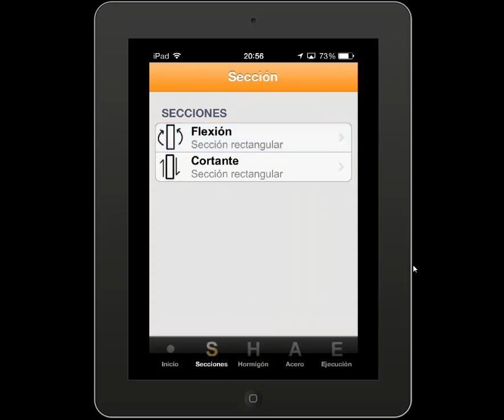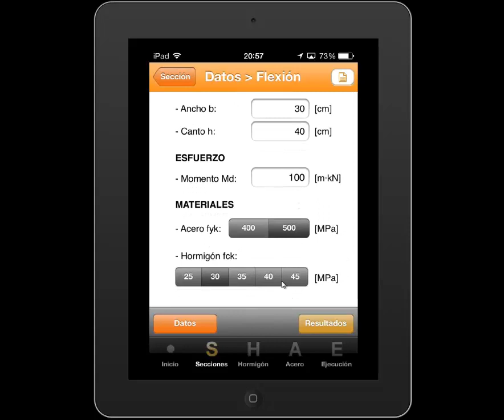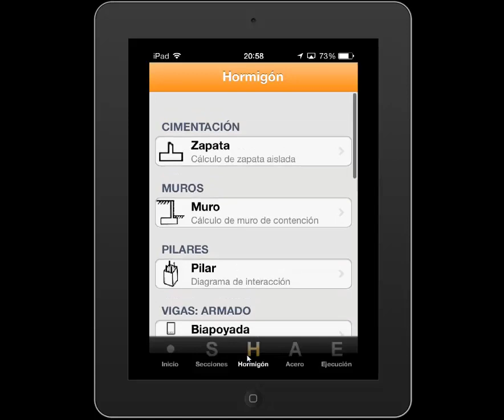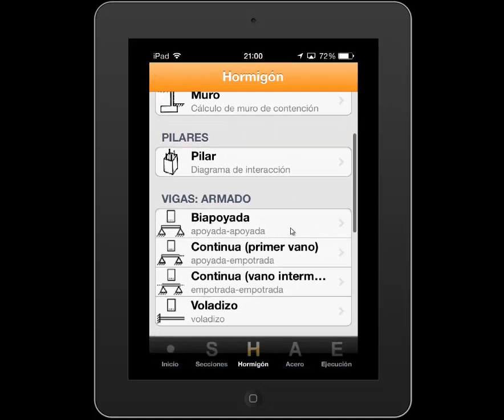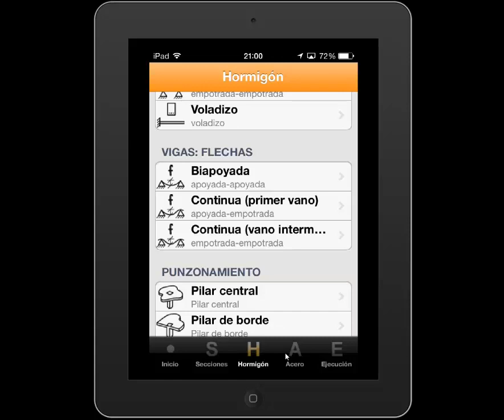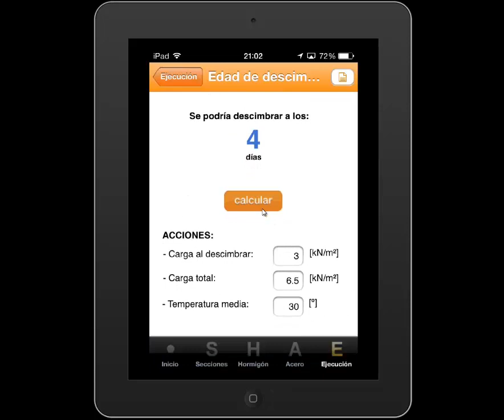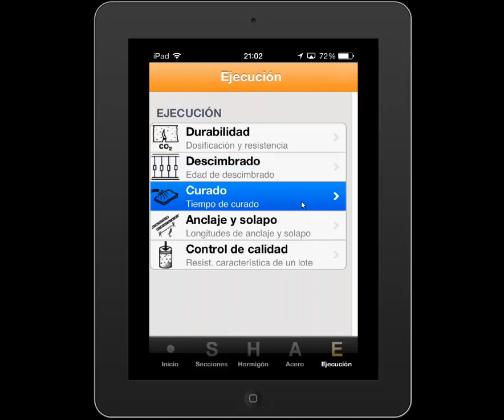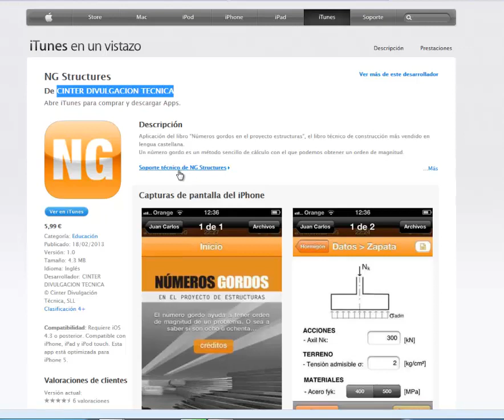NG Structures | Apps de Construción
Aplicación que se corresponde con el conocido libro "Numeros Gordos en el Proyecto de Estructuras", con la que podemos realizar cálculos rápidos aproximados sobre elementos estructurales, a modo de predimensionamiento.